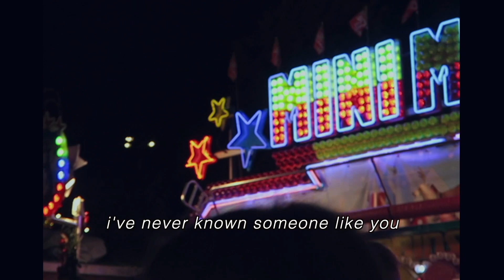glue song - beabadoobee (cover)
she's back and w/ a cover??? who would've thought.
ft. me and ben aka the Talkfield king. @talkfield
sung by me, produced, mixed and played by ben😁
filmed, edited and creatively directed by me😎
song by @Beabadoobee ❤️